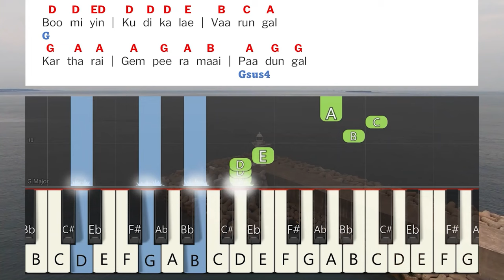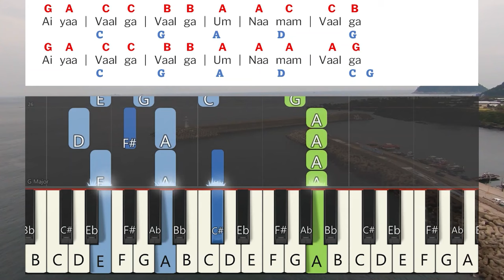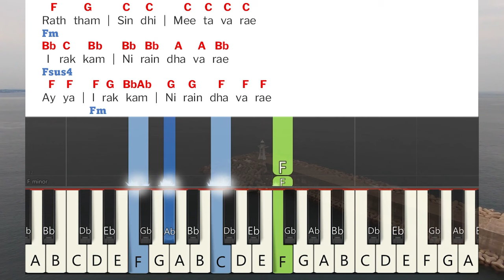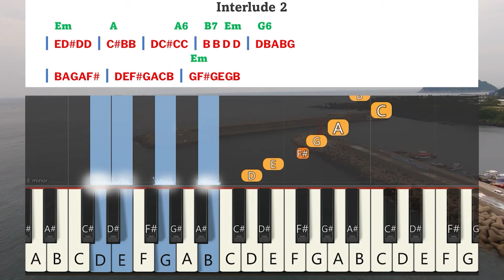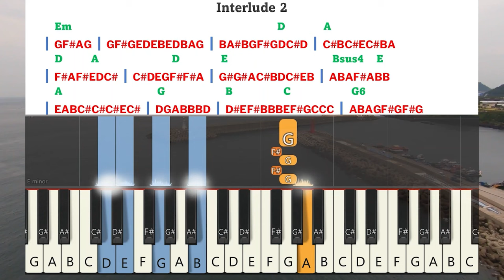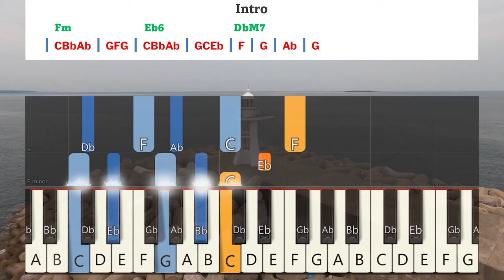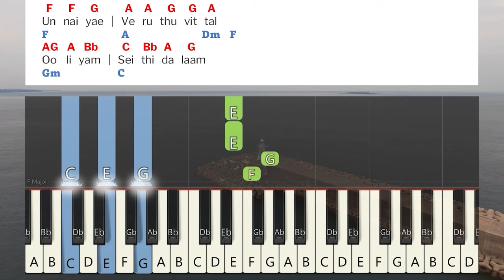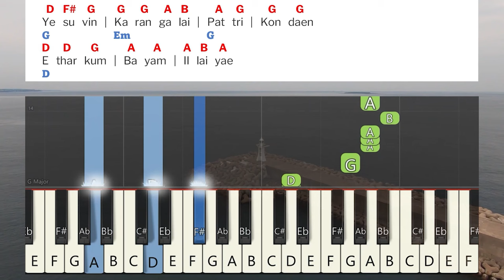JJ Vol 7 All Songs Keyboard Notes & Chords Complete | ஜெஜெ பாகம் 7 | Berchmans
JJ Vol 7 All Songs Keyboard Notes & Chords Complete | ஜெஜெ பாகம் 7 | Berchmans | JJ Vol 7 | Jebathotta Jeyageethangal Vol 7 | ஜெபத்தோட்ட ஜெய கீதங்கள் பாகம் 7 | பெர்க்மான்ஸ் | ஜெஜெ பாகம் 7